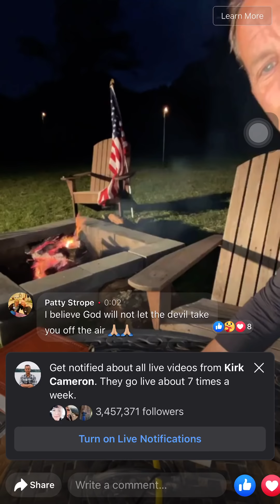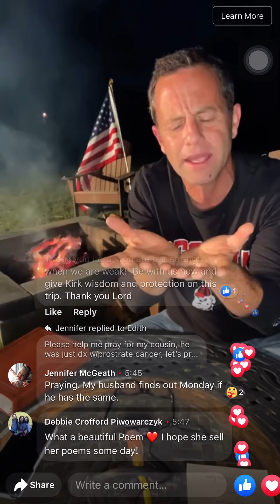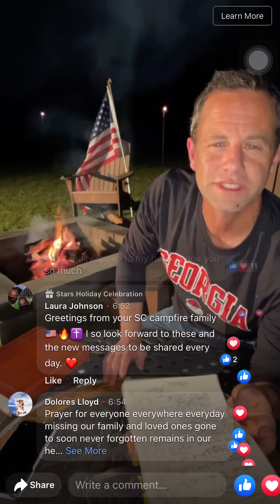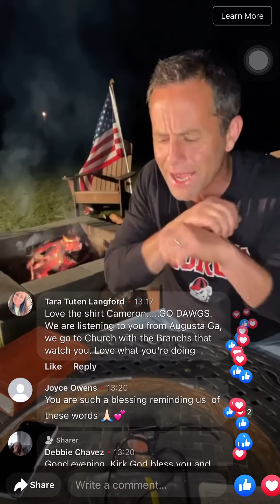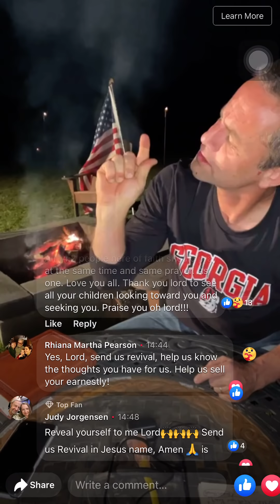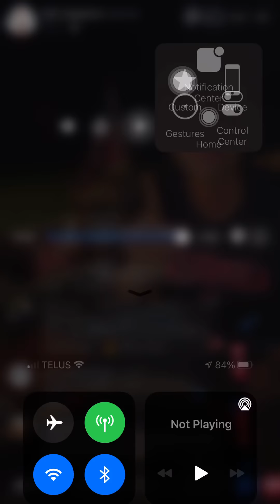Kirk Cameron’s American Campfire Revival 🔥🔥 Day 66 / 100 Day Plan (God’s thoughts toward you!)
American Campfire Revival 🔥 Day 66 of our 100 Day Plan (God’s thoughts are always drifting toward you!)